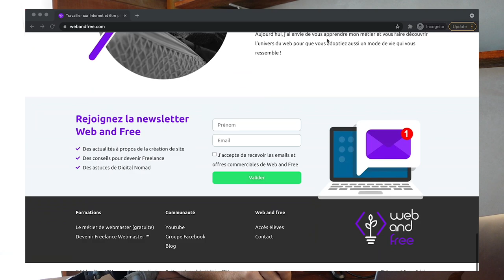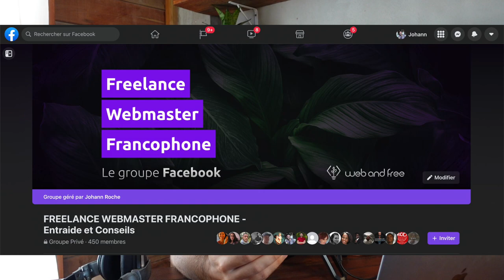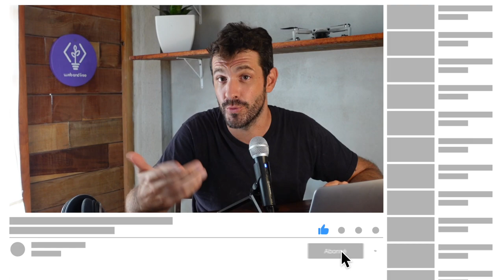Êtes-vous fait pour travailler sur internet ?